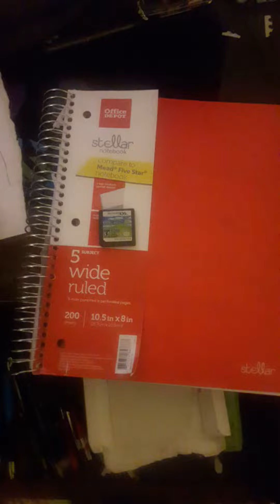I Watched TV And Played Video Games On July 24th 2020